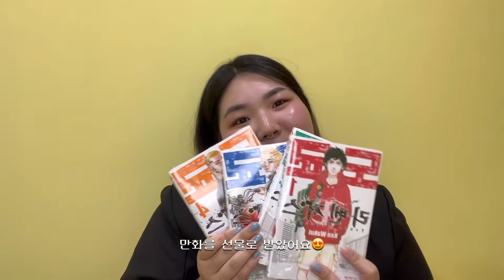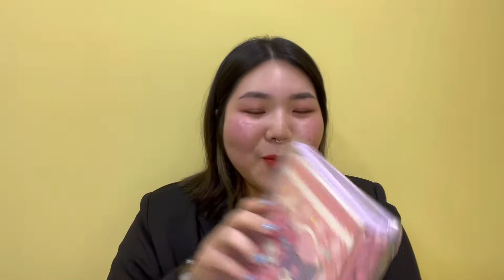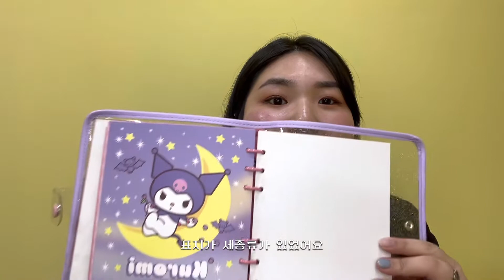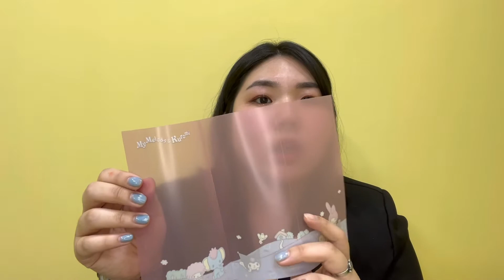생일선물 언박싱🎁🥳 | Birthday Present Unboxing